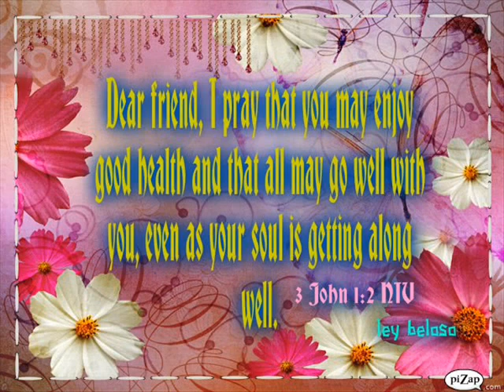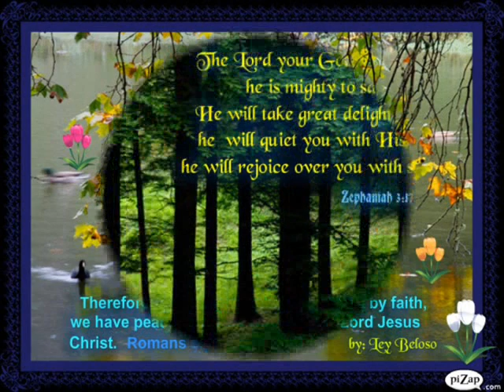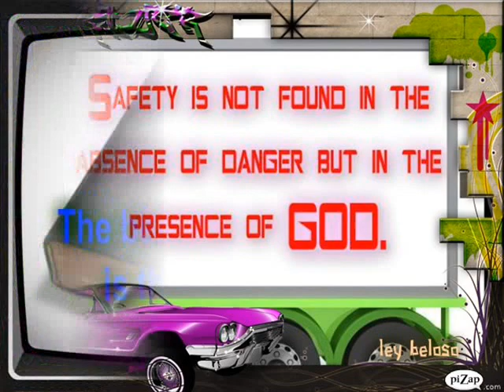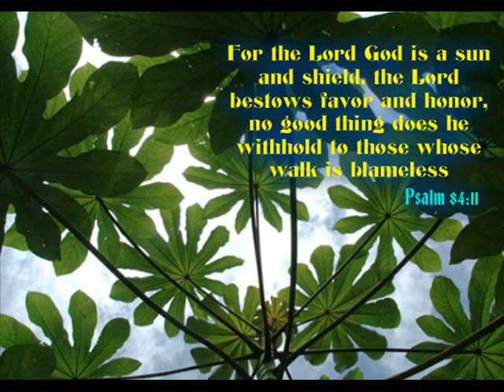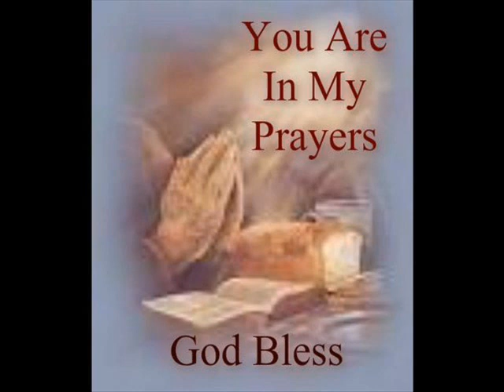Can I Pray For You - Mark Bishop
The back ground  music is not mine, I just used it for my piZap collections I designed with  selected verses from the Bible & uplifting messages that help me in my everyday living. To God be the Glory!